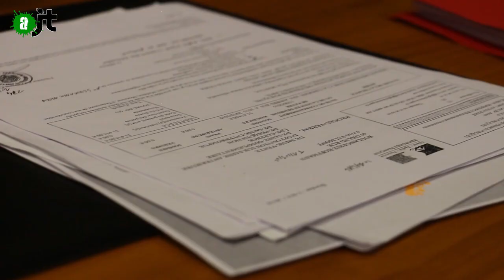Scandale à Saint Avold. Un maire engraissé par les contribuables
Un employé de mairie ose témoigner de ce qu'il a vu et subit au sein de la mairie de Saint-Avold en Moselle.

un reportage signé joyce